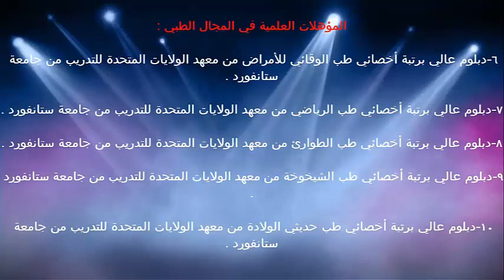اعراض التهاب المهبل / الدكتور د.خالد بن سعود الحليبي اخصائي الطب الوقائي للأمراض